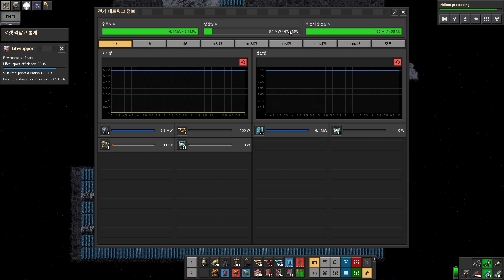팩토리오 1.0ver Space Exploration 우주탐사모드 #17 우주정거장 만들기 시작!!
그모드의 이름은 space exploration 입니다

mods :

필수모드
- space-exploration_0.4.51
- space-exploration-graphics_0.4.4
- space-exploration-hr-graphics_0.4.1
- space-exploration-postprocess_0.4.10
- robot_attrition_0.4.5
- jetpack_0.1.25
- informatron_0.1.14
- grappling-gun_0.2.6
- bullet-trails_0.5.1
- alien-biomes_0.5.8
- aai-signal-transmission_0.3.22
- aai-industry_0.4.23

편의모드
- Fill4Me_0.9.4
- Mining_Drones_0.3.24
- deadlock-beltboxes-loaders_2.3.6
- AfraidOfTheDark_1.0.25
- far-reach_1.0.1
- Nanobots_3.2.8
- Squeak Through_1.8.0
- LogisticTrainNetwork_1.14.6
- Flare Stack_2.2.7
- Warehousing_0.3.1